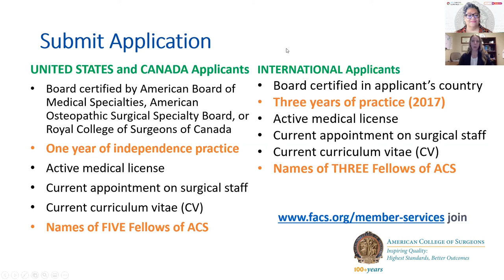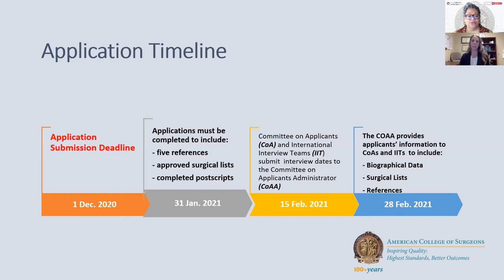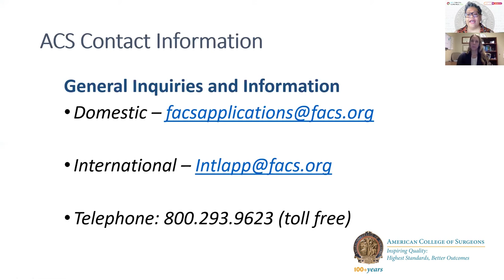How to Become A Fellow